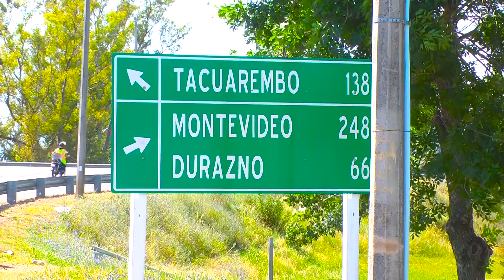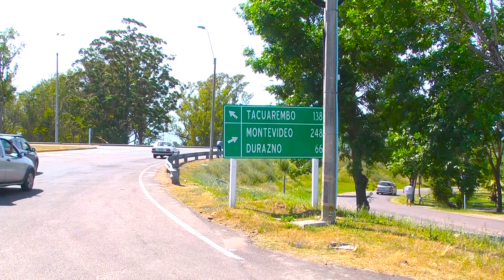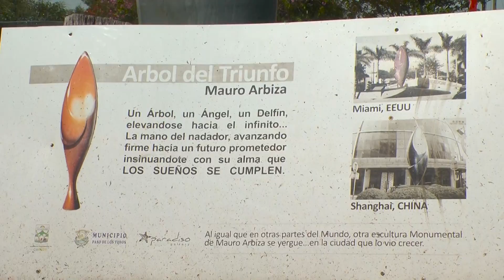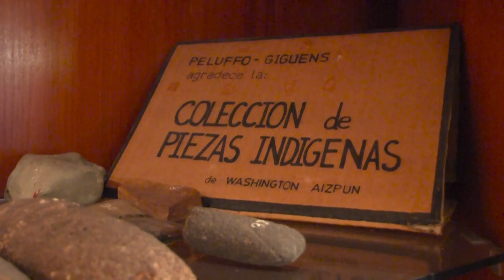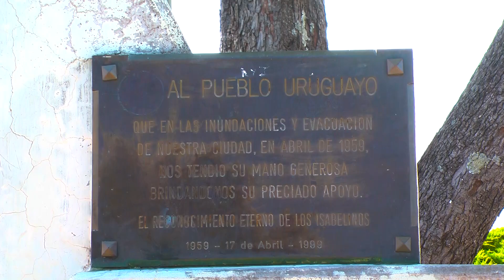87 2018 Paso de los Toros 2